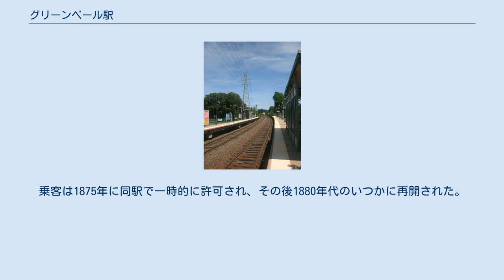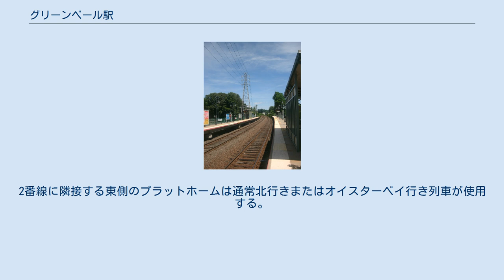グリーンベール駅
グリーンベール駅（英: Greenvale）とはロングアイランド鉄道 (LIRR) のオイスターベイ支線の駅である。
この駅は公式にはグリーンベールのオフ・ヘレン・ストリート、グレンコーブ・アベニューとグレンコーブ・ロードの間にある。
 グリーンベール駅は当初に1866年7月21日に、主に牛乳を配達するために使用された貨物専用駅、「ウィークス駅」 ("Week's station") として建設された。
乗客は1875年に同駅で一時的に許可され、その後1880年代のいつかに再開された。
ある時点で、同駅は「グリーンベール」に改名した。
旅客駅としての設備は、屋根付きのホームのみであった。
1891年5月17日、転轍機に蹄を取られた馬と衝突した機関車により破壊され、その馬と乗務員2人が死亡した。
結局その駅は置換された。
2000年、バリアフリー及び将来電化された際の車両更新を見越し、ホームがかさ上げされ、上下両方のホームに新たな屋根が設置された。
1番線に隣接する西側のプラットホームは通常南行きまたはニューヨーク行き列車が使用する。
2番線に隣接する東側のプラットホームは通常北行きまたはオイスターベイ行き列車が使用する。
オイスターベイ支線はこの場所では2線である。